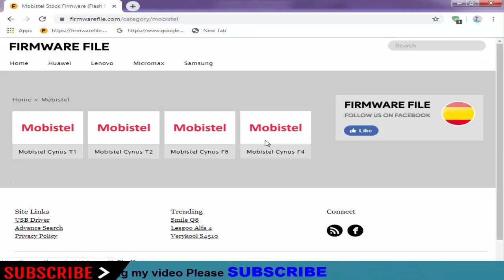Download Mobistel Stock Firmware for All Models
On this Channel we have shared the Mobistel Stock Rom (Original firmware) for all Mobistel Smartphone and Tablets.